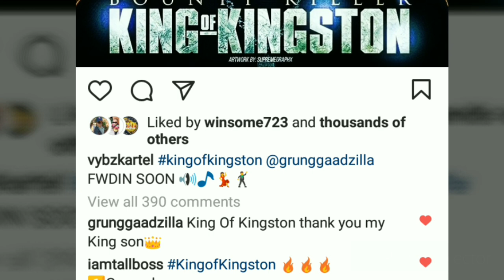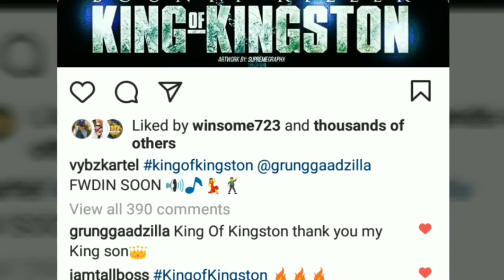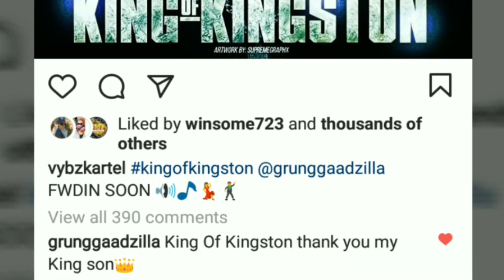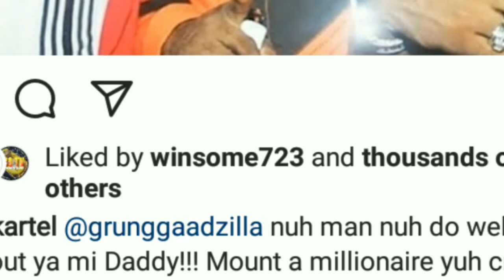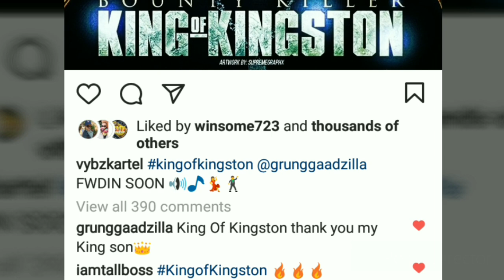OMG: Bounty Killer Album Vybz Kartel Feature Movado DROP From Project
Here on my channel I discuss dancehall and entertainment in this vlog I discuss a dancehall superstar and a dancehall icon thanks for viewing and becoming a subscriber